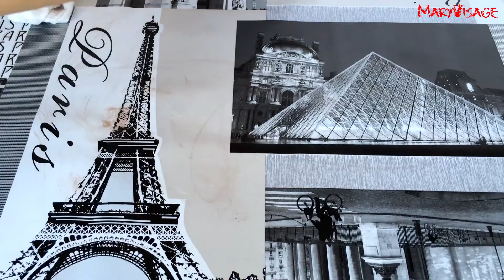Как восстановить разбитые тени и тушь комочками. Полезные лайф-хаки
Всем привет!
Сегодня я покажу, как восстановить разбитые прессованные тени. Они перестанут рассыпаться и не потеряют своих свойств. Также покажу, как избавиться от комочков в туши или продлить жизнь подсохшей туши!

Предыдущее видео: Наша коробочка. П/п: правильное питание и полезные перекусы

Исполнитель:
▽ Follow Tobu